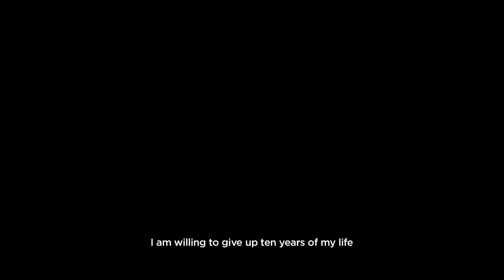【Lost Love in Times】Monday – Thursday, 9PM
The director of Eternal Love, stars Liu Shi Shi & William Chan in a tale of forbidden love between a sorceress and a prince, filmed in Dun Huang’s Gobi Desert.

Astro Quan Jia HD: Channel 308